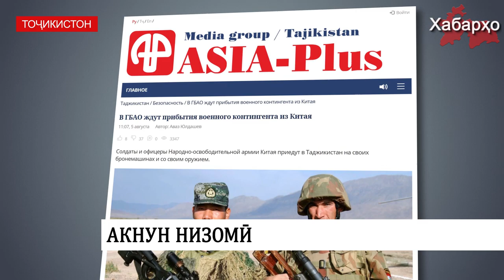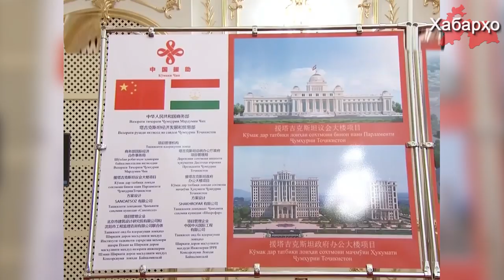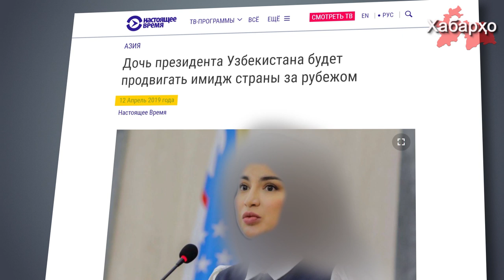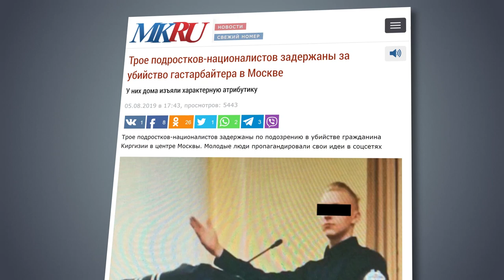Хабарҳои Тоҷикистон ва Осиёи Марказӣ 12.08.2019 (اخبار تاجیکستان) (HD)